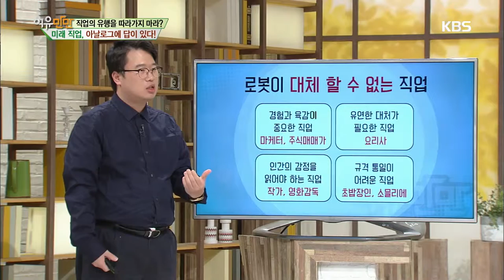여유만만 - 미래 직업, 아날로드에 답이 있다!